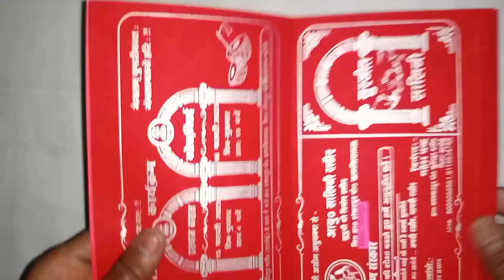how to make lamp with invitation card at home.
Hello dosto swagat hai aap logo ka hamare channel per.

Link :-

My Camera :- My Android Phone [Infinix Smart 5
13mp dual camera]